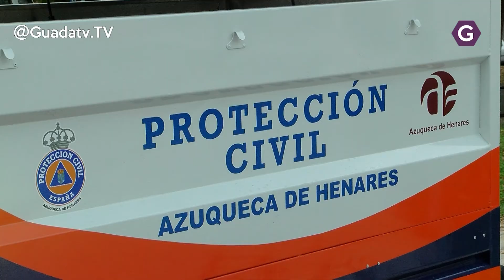P. Civil de Azuqueca trasladará a votar a las personas que lo necesiten por movilidad reducida.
De cara a las Elecciones Generales de este domingo, 10 de noviembre, el Ayuntamiento de Azuqueca de Henares con la colaboración de la Agrupación de Voluntarios de Protección Civil de la ciudad ha previsto de nuevo un servicio especial de acompañamiento con el objetivo de facilitar el traslado a los colegios electorales a personas con movilidad reducida.